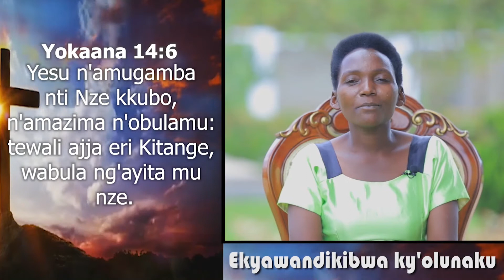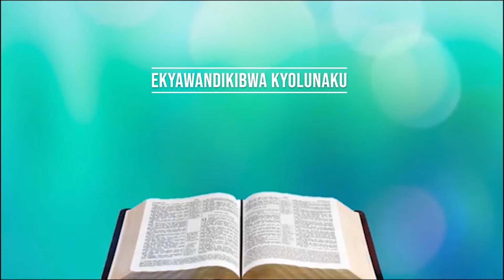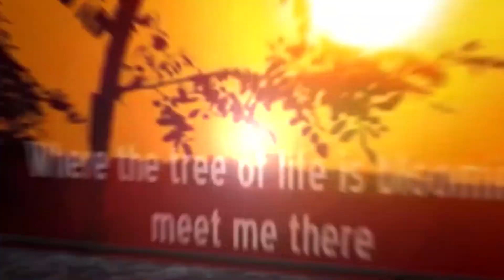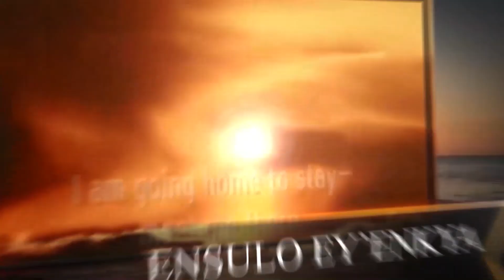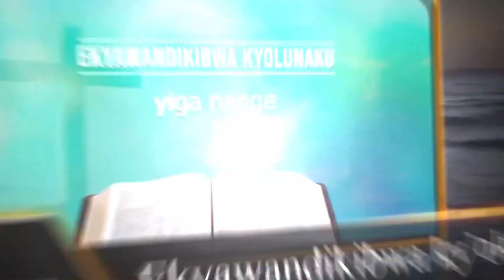Ensulo_Ey'enkya ~ Okukemebwa n'Ekibi